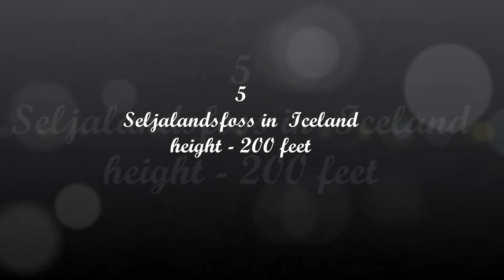Top 10 beautiful waterfalls in the world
10 . Kaieteur Falls
9. Gullfoss
8. Blue Nile Falls
7. Skogafoss
6. Jog Falls
5. Seljalandsfoss
4. Victoria Falls
3. The Angel Falls
2. Niagara Falls
1.  Iguazu Falls

Responsive Web Design with HTML5 and CSS

HTML and CSS QuickStart Guide

JavaScript: The Definitive Guide

JavaScript from Beginner to Professional

ASUS VivoBook 15 F515 Laptop